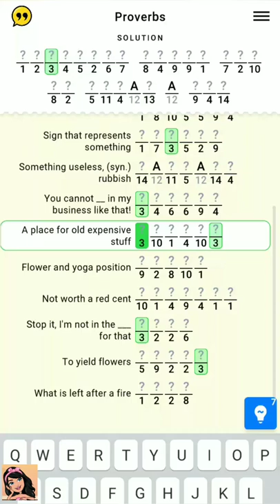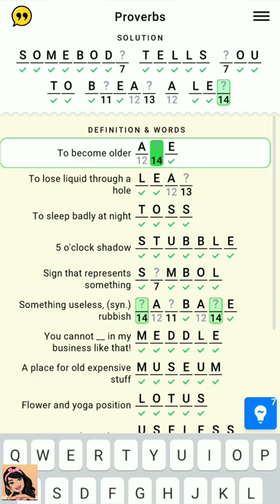Figgerits Game Proverbs Level - 4 Walkthrough | Puzzle Game